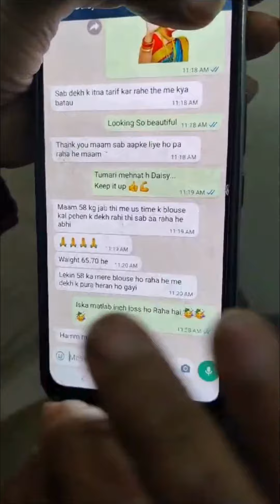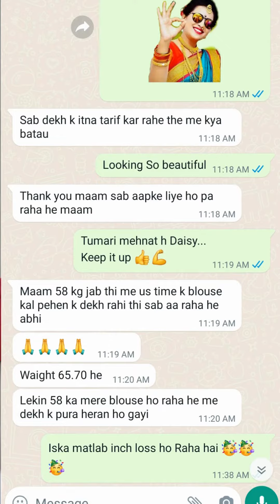Modere Gut Health Inch Loss Program. Amazing Inch loss review